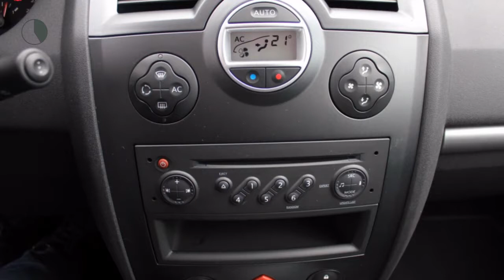Renault Mégane 1.6 16v Tech Line (Xenon/Climate/PDC/LMV)